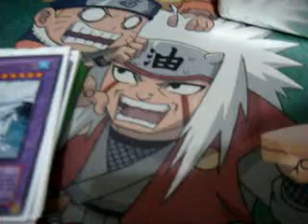You Know You're a Bad Player When...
Complete this sentence in the comments section
Lets get new ideas for new videos.